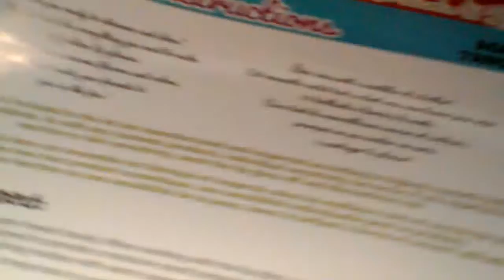Mes achats et cadeaux partie 2